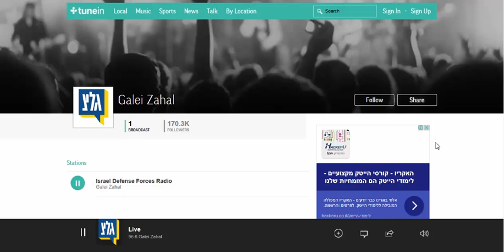ADIO Suzuki Celerio Tunein web 08 02 2017